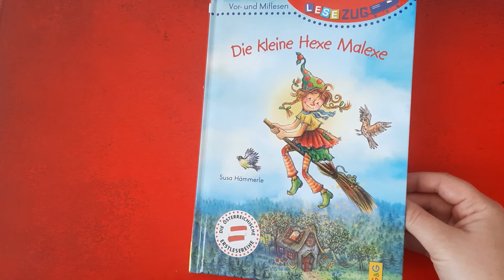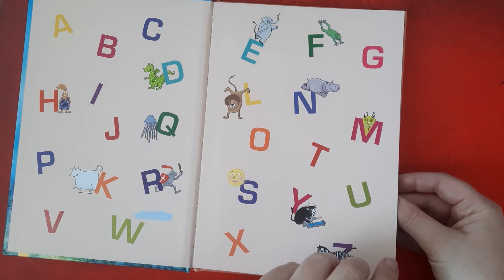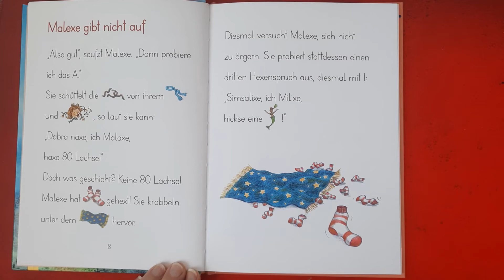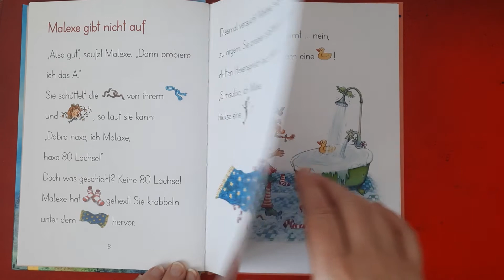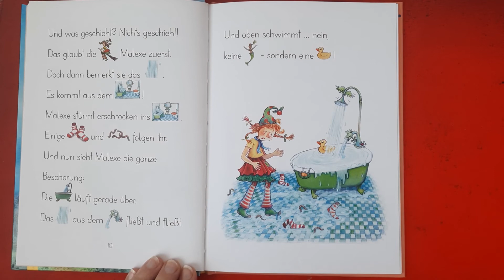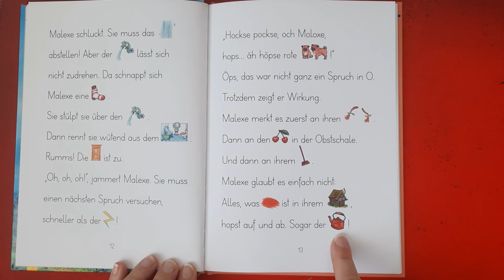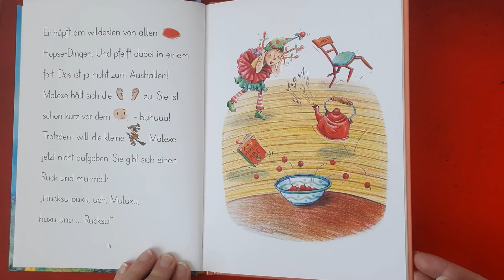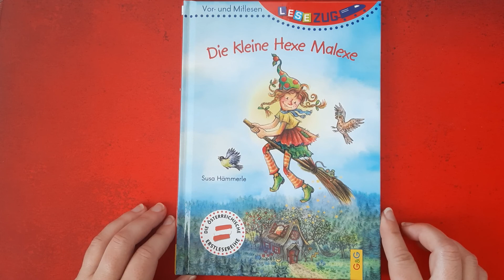"Die kleine Hexe Malexe" Teil2/4 Bilderbuchlesung/Lesenlernen/Vorlesen/Hexengeschichte/Hörbuch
In diesem Video lese ich Euch Teil 2/4 von "Die Kleine Hexe Malexe" von Susa Hämmerle und Cornelia Seelmann vor.
Aus der Reihe von LESEZUG zum Vor-und Mitlesen!

Es ist wie verhext!
Kaum aus dem Bett gehüpft, geht für die kleine Hexe Malexe einfach alles schief. Über Nacht hat sie das Hexen verlernt, kein einziger Zauberspruch will ihr mehr gelingen: nicht der auf A, nicht der auf E, auch nicht der auf I und schon gar nicht der auf O und U.
Ob die kleine Hexe das immer größer werdende Durcheinander im Hexenhaus doch noch in den Griff bekommt, erzählt diese temporeiche, lustige Geschichte.

Dieses Buch ist auf antolin.de gelistet .

Für Kinder im Kindergartenalter und im Volksschulalter - ich wünsche Euch viel Spaß!

Eure Andrea